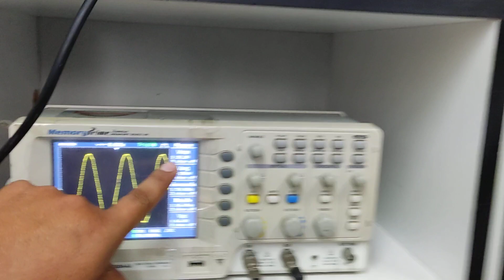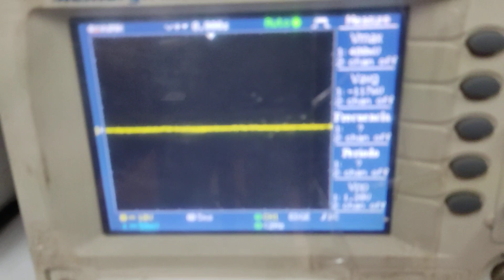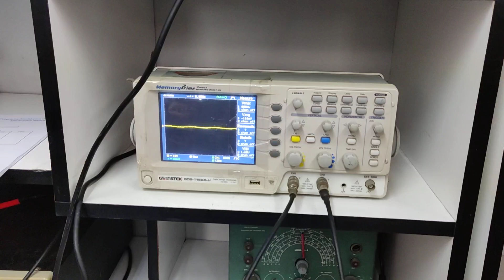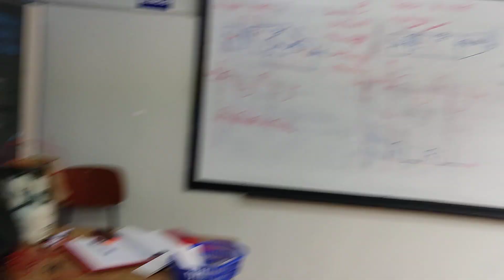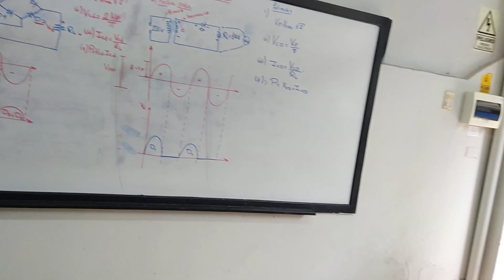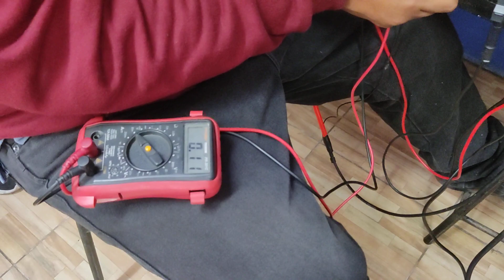Medicion En Oscilocopio y la teoría coincide con la práctica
La teoría y fórmulas coinciden con la práctica en el Oscilocopio